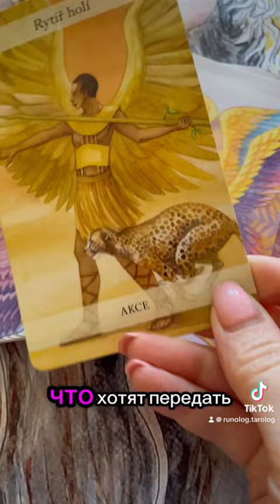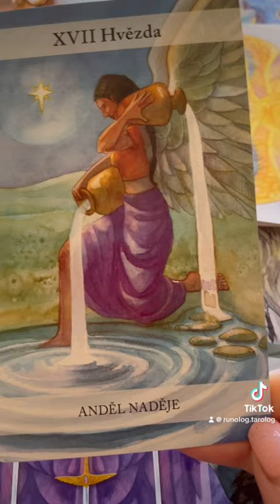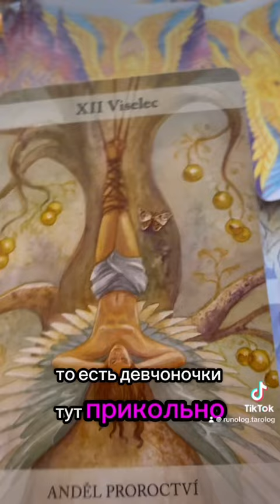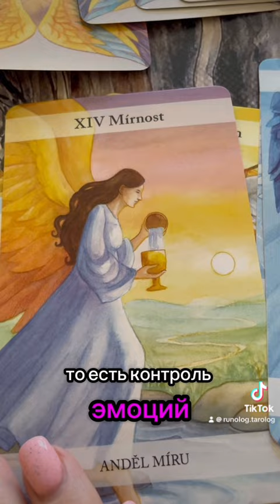🔮✨ПОДСКАЗКА АНГЕЛОВ✨🔮гадание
Консультирую по широкому кругу вопросов:
- личная жизнь, любовь;
- семейные отношения;
- работа, бизнес и карьера;
- финансовое положение;
- самореализация и личностный рост;
- отношения родителей и детей;
- стратегия поведения в кризисных ситуациях;
- благоприятность и перспективность тех или иных событий;
- истинные причины происходящего;
- ситуации выбора лучшего решения из нескольких;
-Диагностика на негатив;
- удача, успех, получение желаемого;

С радостью помогу Вам
- найти выход из ситуации;
- настроиться на путь счастья, успеха и благополучия;
- найти нужный ответ и принять правильное решение
- открыть внутренние потенциалы и жить в счастье и изобилии.